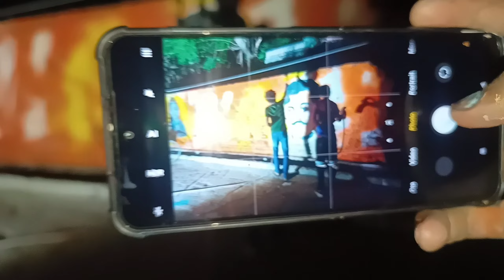City Varanasi Station |Mural Painting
इस वीडियो में बनारस के सिटी स्टेशन की वॉल पर चित्रकारी करके एक अच्छा दृश्य बनाया जा रहा है जिसके लिए मैं अपने साथियों को धन्यवाद अदा करता हु।

मेरे वीडियो में किसी भी तरह की एड प्रमोशन के लिए कॉन्टैक्ट करे जेड
मेरे सोशल मीडिया से अवश्य जुड़े